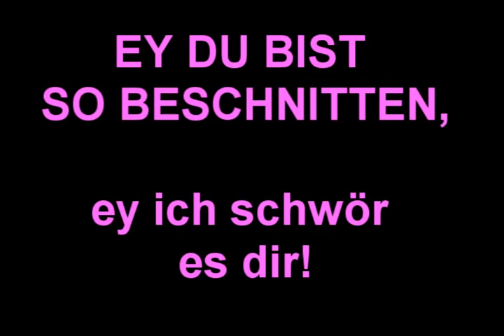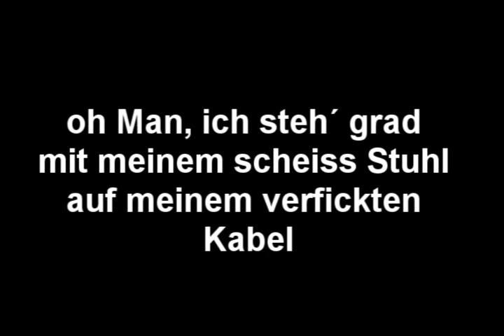Teamspeak: Proflamers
Top TS2 Flames^^